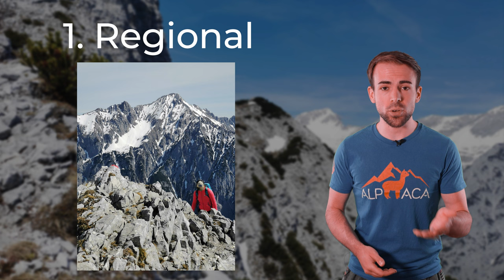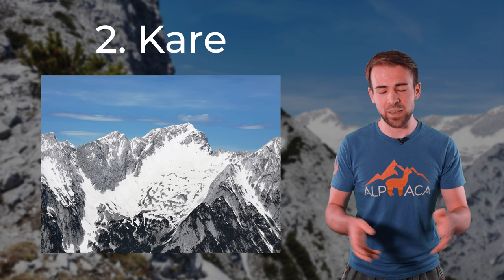BERGSTEIGEN IM FRÜHLING - Altschnee als Problem am Berg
Altschnee kann gefährlich sein. Aber wenn wir im Frühling bergsteigen gehen, dann müssen wir nicht überall damit rechnen.

🔧 Meine Ausrüstung 🔧

Schuhe

Rucksäcke

Technisches